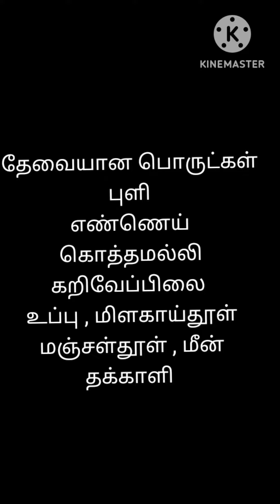meen kuzhambu recipe in tamil (மீன் குழம்பு)